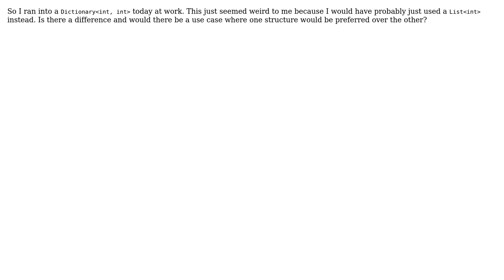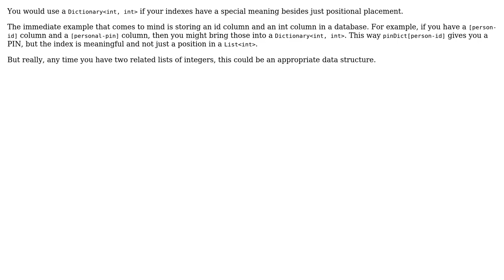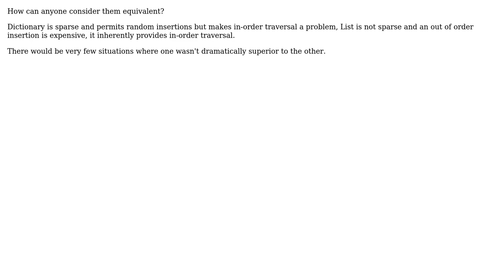Software Engineering: Dictionary vs List (5 Solutions!!)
Software Engineering: Dictionary vs List

With thanks & praise to God, and with thanks to the many people who have made this project possible! | Content (except music & images) licensed under CC BY-SA | Music | Images & others | With thanks to user Stephen__T user Simon B user Loren Pechtel user Kris Harper user Doc Brown user Bernard and the Stack Exchange Network Trademarks are property of their respective owners. You are responsible for your own actions.